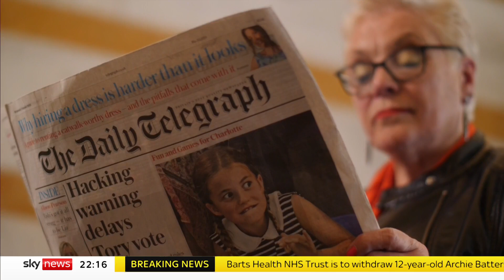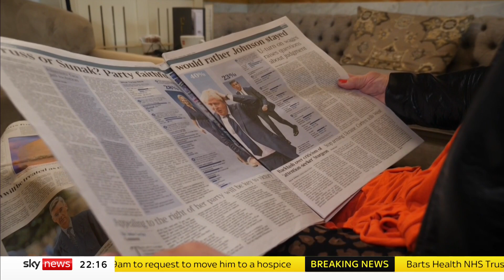Tory leadership: members still torn between candidates for PM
Sky's Nick Martin speaks to two Conservative Party members who are still deciding who they will cast their vote for to become the next Prime Minister.

Liz Truss and Rishi Sunak have their final chance to persuade members during Sky News' The Battle for Number 10, which will see the candidates take part in back-to-back questioning.